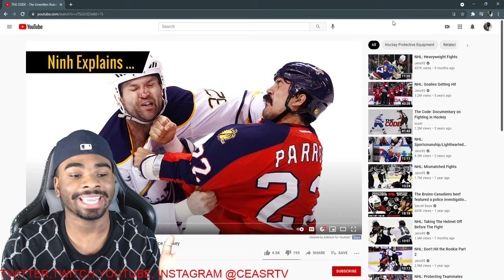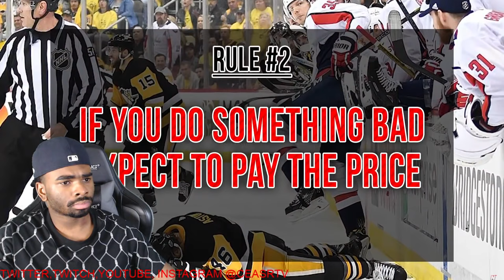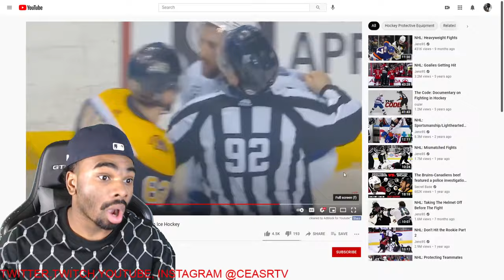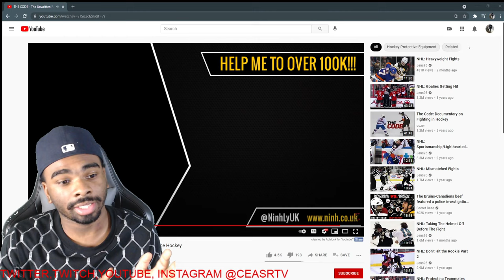now it all makes sense! THE CODE -The Unwritten Rules of Fighting and Retribution in NHL REACTION